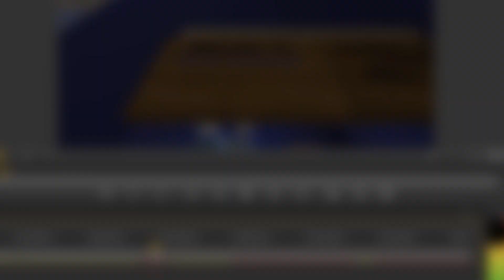Roy Disney - We Make Things